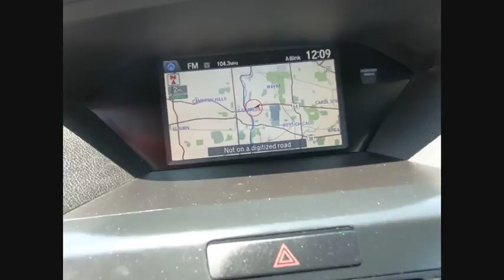2015 Acura MDX St Charles IL S3421AA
2015 Acura MDX Advance/Entertainment Pkg

CARFAX One-Owner. 2015 Acura MDX 3.5L Advance Pkg w/Entertainment Pkg SH-AWD 1 Owner!! Clean Carfax!!, Power Lift Gate, Rearview Camera, Bluetooth, AWD, Parchment w/Perforated Milano Premium Leather Seating Surfaces, 12 Speakers, 3rd row seats, Blind Spot Sensor, Entertainment system, Heated & Ventilated Front Sport Seats, Heated front seats, Heated rear seats, Navigation System, Perforated Milano Premium Leather Seating Surfaces, Power moonroof.McGrath Honda will also cover this specific vehicle with a 3 month/3,000 mile limited Powertrain Warranty, to simply give you a peace of mind.McGrath Honda offers flexible financing programs and an assortment of service and insurance products specifically designed for all of our customers.